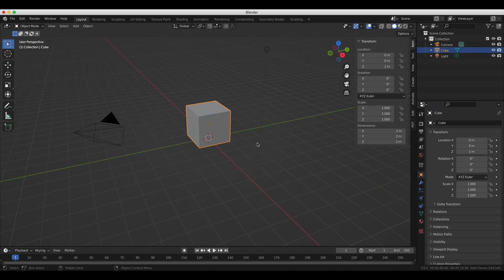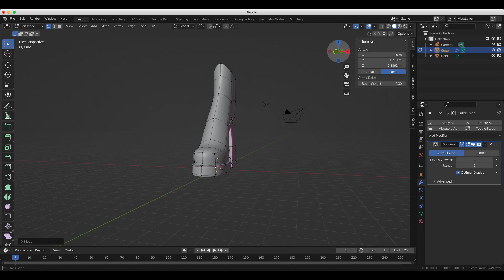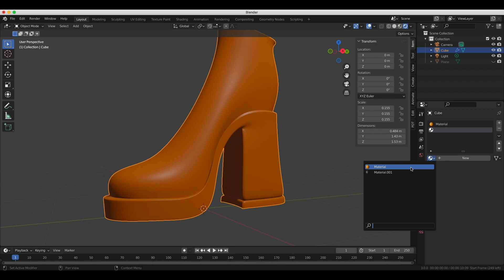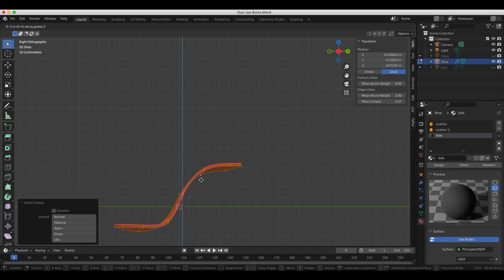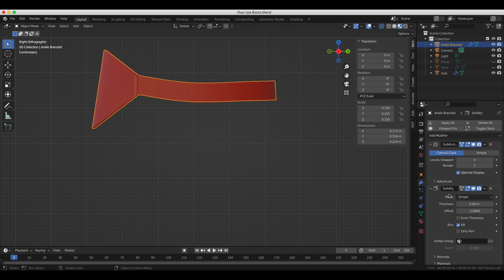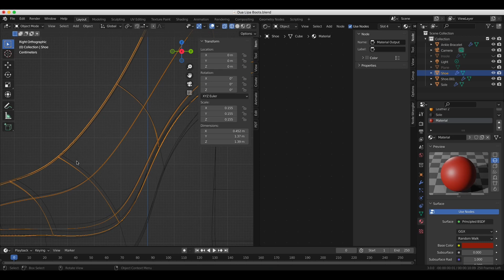HOW TO DESIGN FOR A CELEBRITY | Inspired by DUA LIPA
Hello everyone!

The first pair of shoes of the year 2022!
For this video I selected the iconic singer DUA LIPA. Although I'm not very familiar with her music just yet, I was impressed by her style. Music career or not, she was born to shine!

Songs from:
Turtle Time - Verfified Picasso
Crazy Eyes - Verified Picasso
Joker - Causmic

how to product development product design product designer blender 3d modelling blender tutorial fashion trends 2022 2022 trends the style insider dua lipa